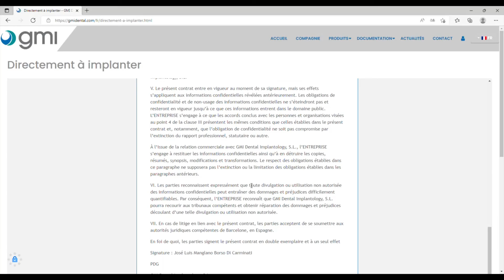Télécharger les librairies CAD/CAM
Les librairies CAD/CAM pour les systèmes Exocad, 3Shape et Dental Wings sont disponibles sur notre site Web.